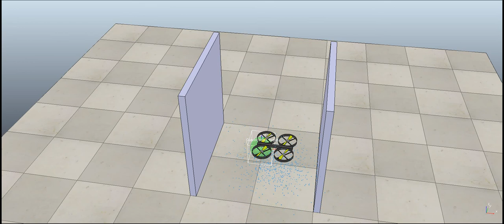Turbulence effects - V-REP Simulator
This is a VERY simplified way to simulate the effects of turbulence when the drone flies close to the ground or walls. I'm simply using the model available on V-REP where particles are generated and they bounce and hit the drone.